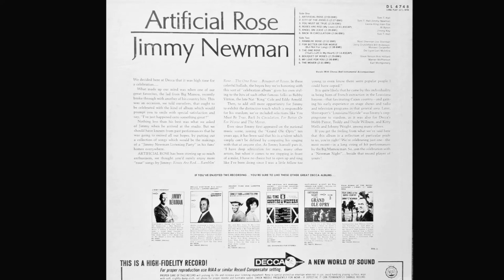Jimmy Newman "Artificial Rose" complete mono vinyl Lp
Entered the Billboard Country Albums chart on April 23, 1966, remaining for 9 weeks, peaking at #10

A2 City Of The Angels
Written-By – Jimmy Newman, Tom T. Hall

A3 You Must Be True
Written-By – Joan Cox, Leona King

A4 Roses Are Red (My Love)
Written-By – Al Byron

A5 Angel On Leave
Written-By – Jimmy Key

B1 Ramblin' Rose
Written-By – Joe Sherman, Noel Sherman

B2 For Better Or For Worse (But Not For Long)
Written-By – Bill Anderson , Jerry Crutchfield, Moneen Carpenter

B3 The One Rose (That's Left In My Heart)_
Written-By – Del Lyon, Lani McIntire

B4 Bouquet Of Roses
Written-By – Bob Hilliard, Steve Nelson

B5 My Love For You
Written-By – Warner McPherson

B6 The Mover
Written-By – Earl Montgomery